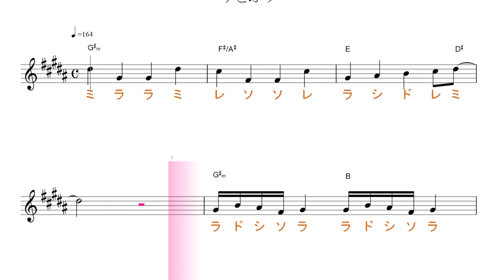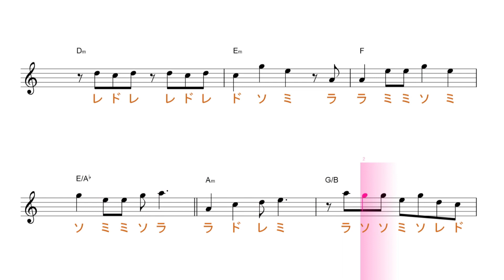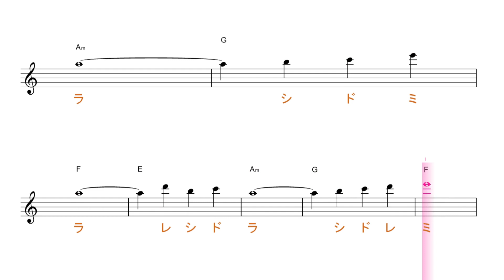大宇宙ランデブー（すとぷり）TVアニメ『妖怪ウォッチJam ‹妖怪学園Y～Nとの遭遇～›』ＯＰ原曲key 移動ド読み／ドレミで歌う楽譜【コード付き】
この動画は、原曲と同じkeyの移動ド読みです。基本、ファ・ド・ソ・レ・ラが、♯します。

大きく転調した時は、改めて新しいkeyの移動ド読みで、考えるのが、基本ですが、セカンダリードミナントセブンなど、一時転調は無視します。

使用方法；
１、まずは、流し聴きしてみて下さい。
２、可能なら、本物のオーディオ推奨。
３、速度調節します。youtube 動画は、音程を変えずに、速度を変えることが出来ます。画面右下の設定、再生速度とあり、選べるようになっています。
４、何度か、聞いているだけで、自然と覚えて、音名が、時々でも浮かぶようになって来ます。寝ながら、ループ再生しておいても、効果あります。
５、余裕があれば声も出してみましょう。正しい言葉・文字でなくて構いません。分からない部分は、唸るような感じで。
６、音楽教室の教材などにも最適です。ご活用下さい。
７、他にも、様々な活用法が考えられると思います。